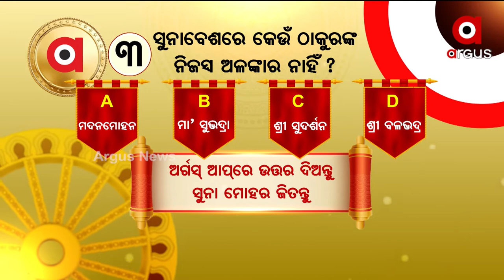୩- ସୁନାବେଶରେ କେଉଁ ଠାକୁରଙ୍କ ନିଜସ୍ୱ ଅଳଙ୍କାର ନାହିଁ ?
୩- ସୁନାବେଶରେ କେଉଁ ଠାକୁରଙ୍କ ନିଜସ୍ୱ ଅଳଙ୍କାର ନାହିଁ ?
ଅର୍ଗସ ଆପ୍‌ରେ ଉତ୍ତର ଦିଅନ୍ତୁ ସୁନା ମୋହର ଜତନ୍ତୁ